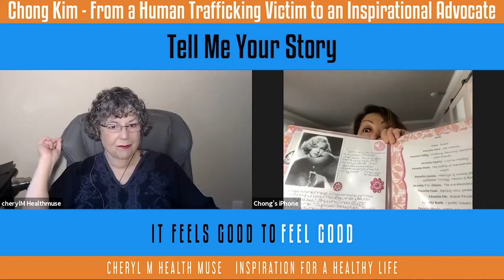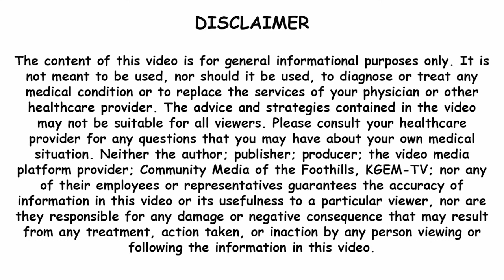Chong Kim- from Human Trafficing Victim to An Inspirational Advocate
Chong Kim is a renowned speaker, author and a film maker. Her story inspired the film, Eden, which can be accessed on Amazon Prime. Ms. Kim has been educating the public for over two decades about human trafficking.  Chong Kim speaks passionately about the signs and harms of Human Trafficking through her lived experience. She's been recognized as a guest appearance on CNBC, CNN &amp; Other National Talk Shows. She also has a book called, Broken Silence which depicts details of her childhood and trafficking experience.  You can purchase your copy on her website. Ms. Kim's mission is to make all aware of the signs of the kidnapping and of trafficking.&nbsp;Chong Kim has been given awards for her activism and her heroism as the first Asian American to share her triumph in surviving Human Trafficking. To learn more about Ms. Kim, you can follow her on Instagram, Facebook, Twitter &amp; TikTok @iamchongkim or visit her site at iamchongkim.com.